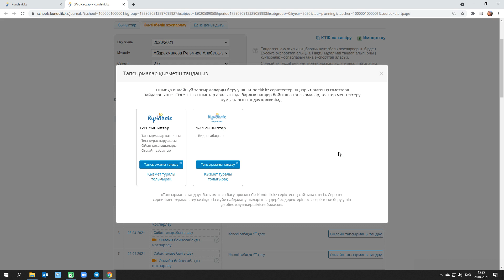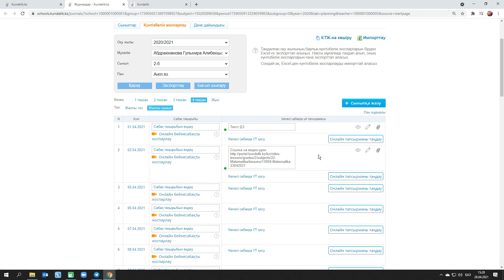«Kundelik.Tapsyrma»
Құрметті пайдаланушылар! Назарларыңызға жаңа «Kundelik.Tapsyrma» қызметін ұсынамыз!

Бұл қызметтің көмегімен, «Балапан» және «Ел Арна» арналарында өткізіліп жатқан бейнесебақтардың сілтемесін сіздер оқушыларға арналған Үй тапсырмасының мәтініне енгізе аласыз!

«Kundelik.Tapsyrma» қызметінде барлық пәндер бойынша 1-11 сыныптарға арналған бейнесабақтар бар.

Бейнесабақтың сілтемесін үй тапсырманың мәтініне енгізу үшін:

- күнтізбелік жоспарлауға өтіп «Онлайн тапсырманы таңдау» батырмасына басу керек;
- қызметті таңдау терезесі ашылады, «Kundelik.Tapsyrma» қызметін таңдаңыз;
- ашылған бетте пәнді таңдап, атауына басу қажет;
- бейнесабақтары бар бет ашылады, күні немесе сабақ тақырыбына қарап, бейнесабақты таңдау қажет;
- «Тапсырма құру» батырмасына басыңыз;
- күнтізбелік жоспарлауда таңдалған бейнесабақтың сілтемесі пайда болады.

Сәттілік тілейміз!